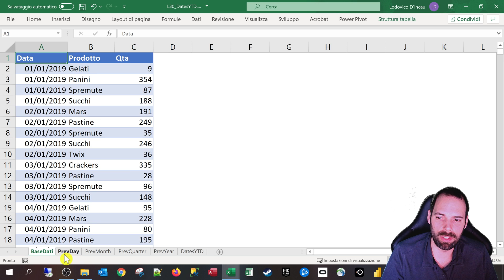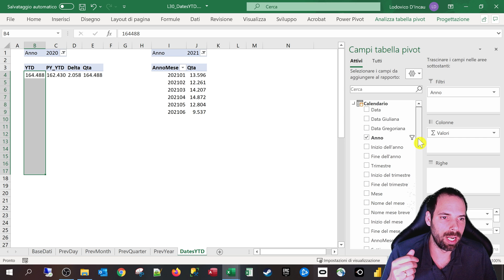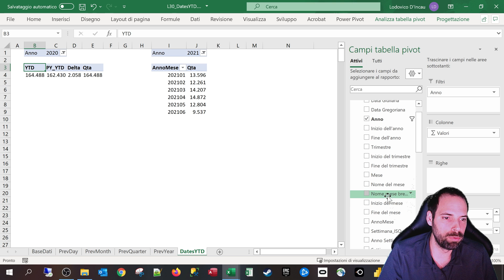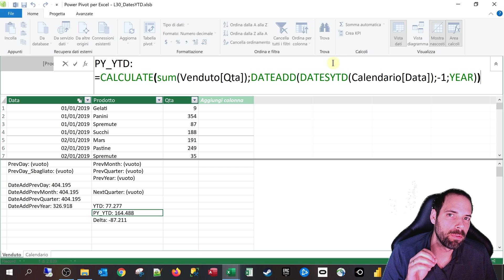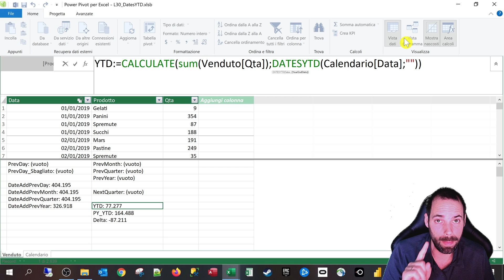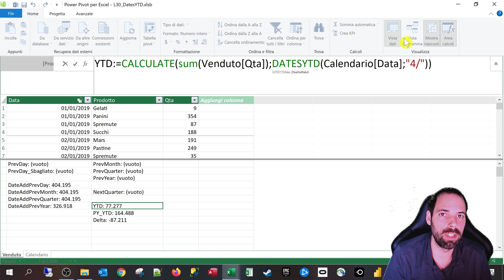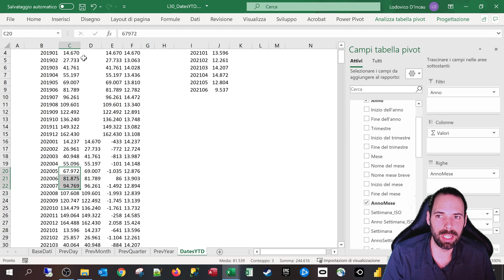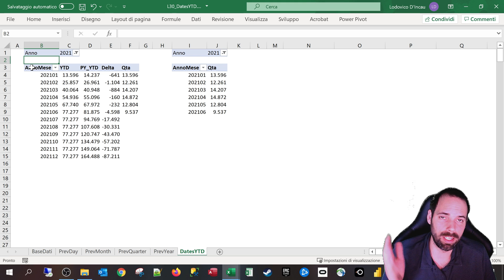PowerPivot - DatesYTD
30^ Lezione - Riservata abbonati "Studente o liv Superiori"
In questa puntata scopriremo la potenza della funzione DATESYTD così da poter creare dei delta compatibili per tutte le nostre dimensioni calendariali!

Capitoli della Lezione:
1. Introduzione 0:00
2. DatesYTD cosa ci permette di fare? 0:32
3. La formula DAX DATESYTD, misura YTD 4:06
4. Creiamo la misura PY_YTD 6:26
5. Cambiare il Year End Date 7:31
6. Il delta anno su anno 9:52
7. Conclusioni e saluti 10:10